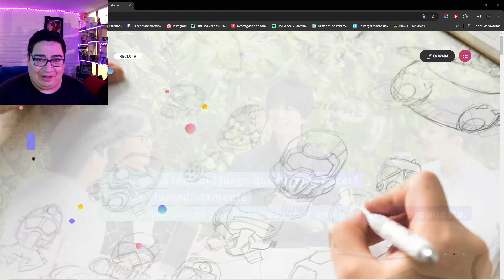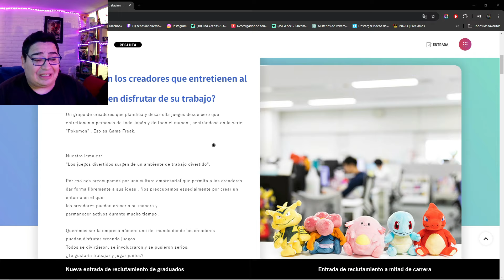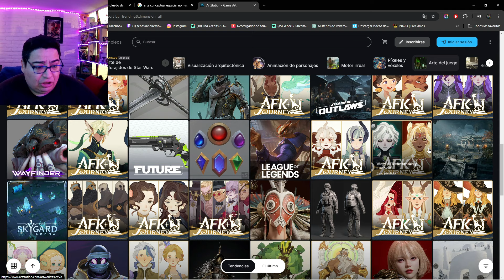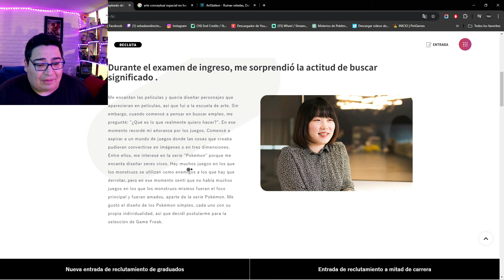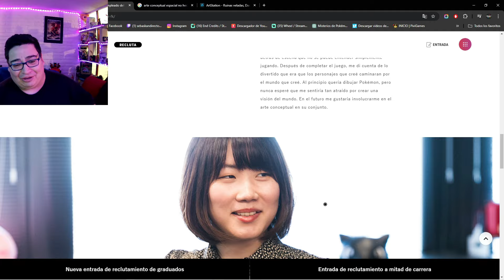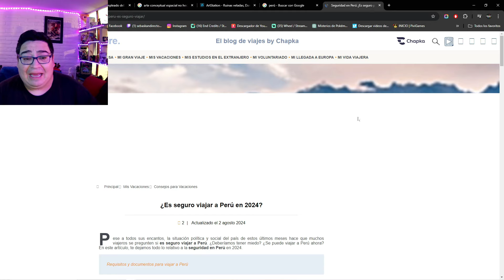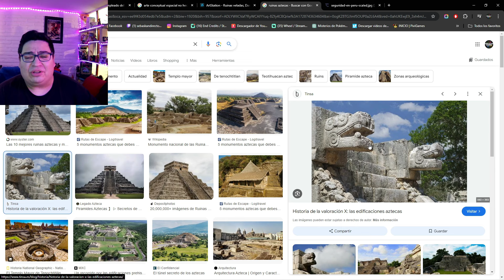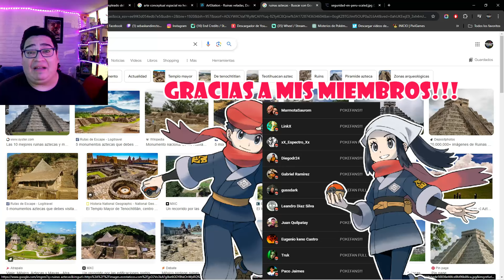LA DISEÑADORA DE GAMEFREAK ESTUVO EN MÉXICO Y PERÚ!!! SE VIENE DÉCIMA GEN EN LATAM!!!